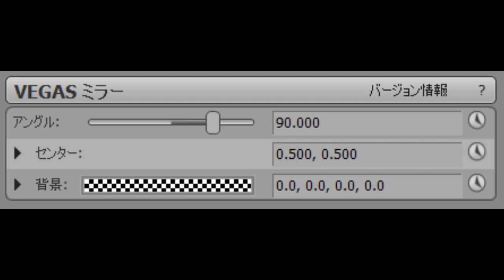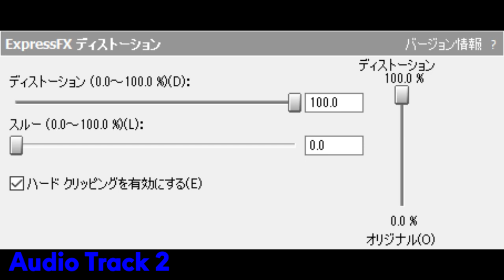How To Make Angry And Embarrassed